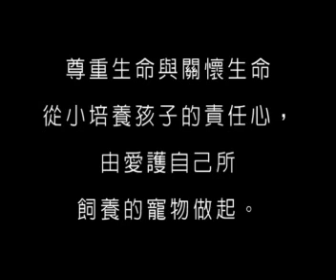兒童生活教育動畫一國語版 17家有布丁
布丁是小光的寵物，小光因為不耐每天要處理布丁的大小便，產生了丟棄布丁的念頭，後來因布丁差點意外走失，讓小光徹底了解，養寵物就要對牠負責